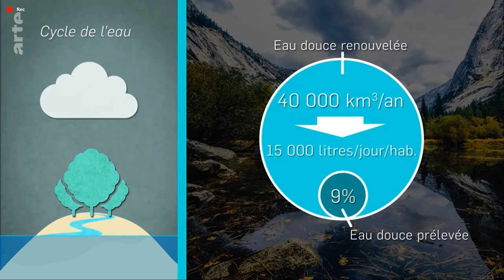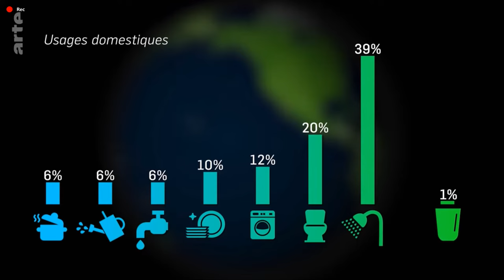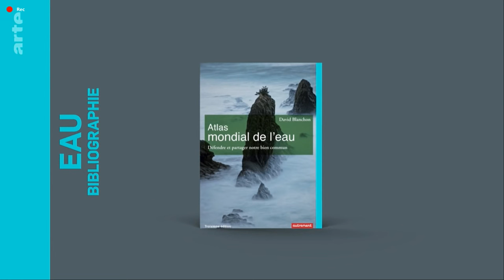Eau : une ressource sous tension - Le Dessous des cartes | ARTE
[Rediffusion du 17 décembre 2019]

L’eau est indispensable à la vie, ce qui la rend éminemment précieuse. Quelles sont les ressources de la planète en "or bleu" ? Risquons-nous d’en manquer ?
Focus sur les enjeux stratégiques d'une ressource fort inégalement répartie, et cartographie des conflits géopolitiques qu'elle suscite.